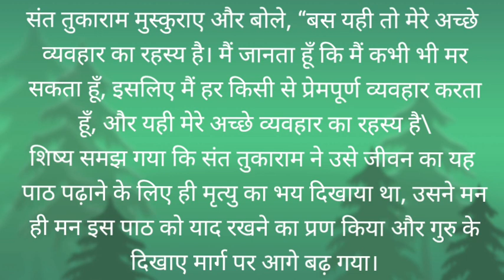अच्छे व्यवहार का रहस्य( मोरल कहानियां)